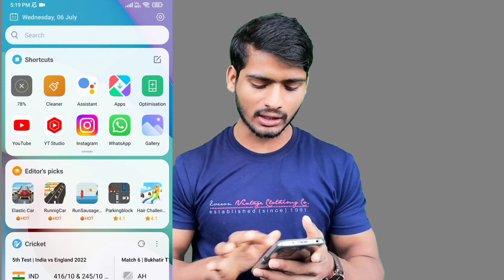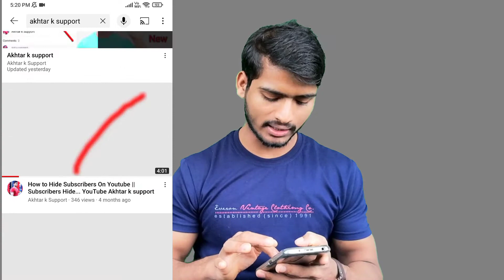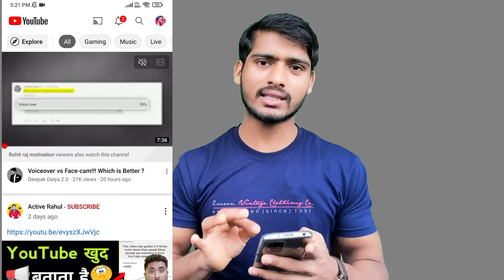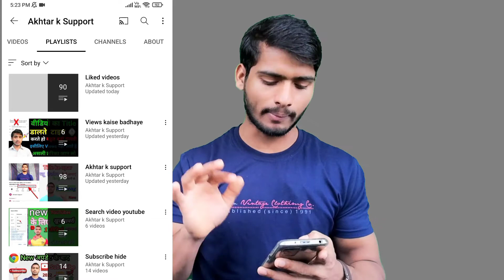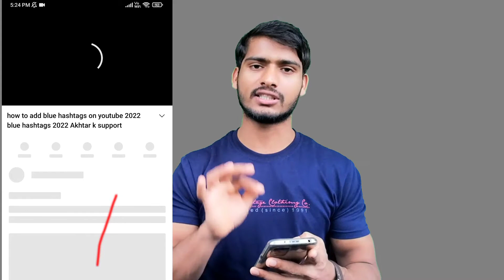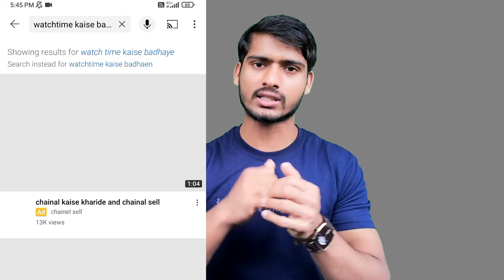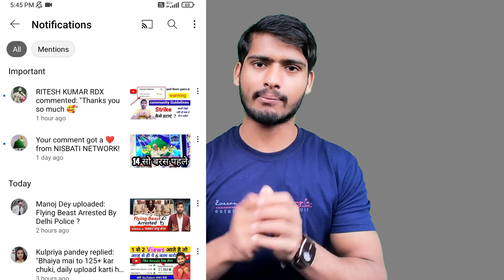Complete 4000 Hours Watchtime | in 10 Days | Watch Time Kaise Badhaye | 2022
YOUR SEARCH -
 4000k kaise complete kare
 how to complete 4000 hours watch time
 4000 hours watch time
 4000 hours watch time
 4000 hours watch time kaise complete kare how to complete 4000 hours watch time
Akhtar k Support